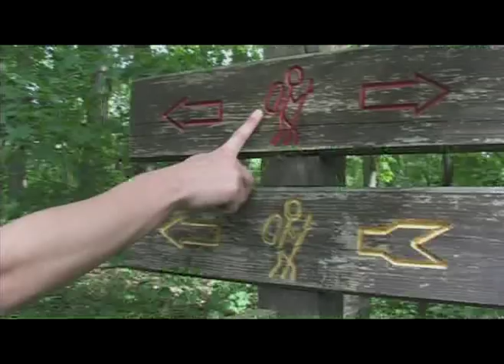The Death of Leemire Goldwire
A very short film for a digital video class under similar restraints as the Apple Insomniac contest. Shot and edited between 2 and 3 hours.